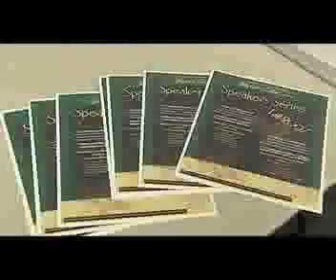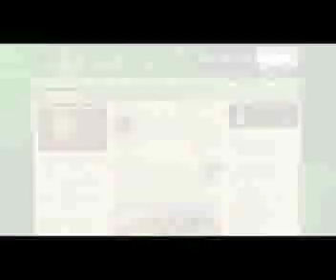WUSF University Beat: Global Water Crisis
USF's Patel Center for Global Solutions recently welcomed Robert Adamski, special advisor to the United Nations for the non-profit group "Water for People," for a presentation on an issue that affects billions of people worldwide - the lack of safe drinking water.